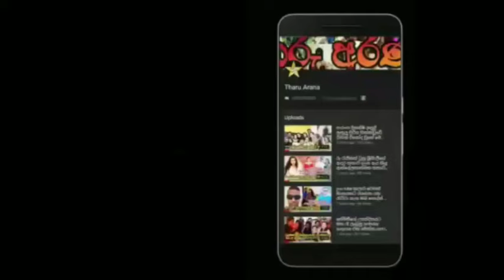අකිල සහ එමී පුචි දෝණි ආරන්‍යාගේ උපන්දිනය සැමරුවේ මෙහෙමයි.aranya's birthday calibration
hi everyone,
welcome to my channel i am a gossip ,sinhala news & entertainment vlogger.if you want to know any sri lankan news, gossip or entertainment videos or photos if you can join with us .i am trying to give you good quality videos. subscribe my channel for more videos don't forget like, comment & share